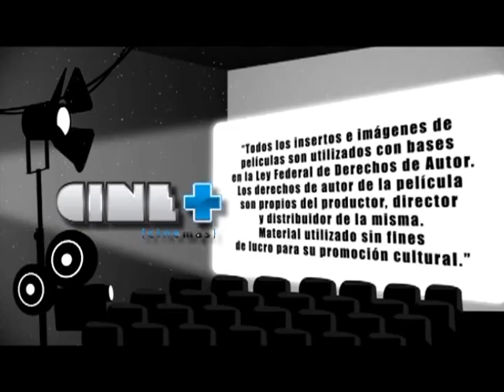S CM100 B3 mpeg2video